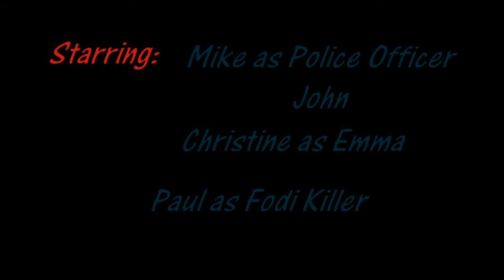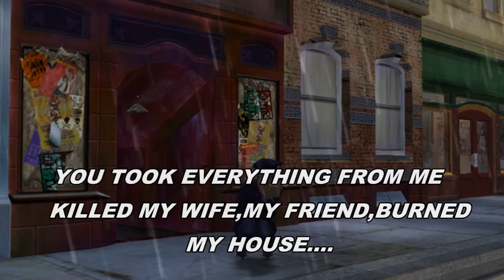Fodi Killer 2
Plot:"Fodi returns to cause even more pain to the heart of police officer John,when John gets to him,it is already too late..."